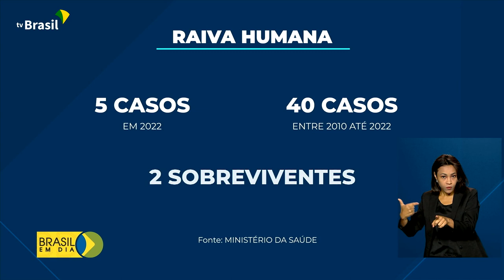Saúde | Prevenção à raiva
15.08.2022 - Uma doença quase letal, transmitida por mamíferos, mas que pode ser prevenida. É a raiva humana.